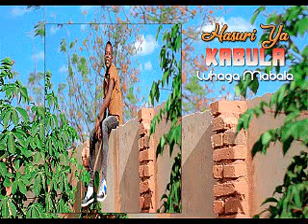Luhaga Mabala - Harusi Ya Kabula | Official Track